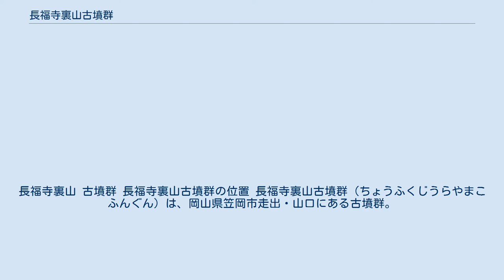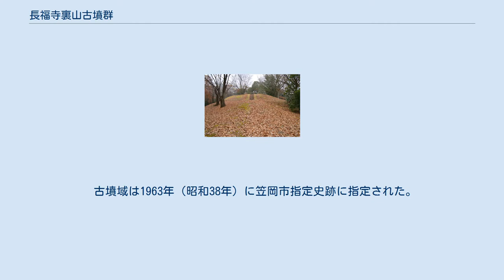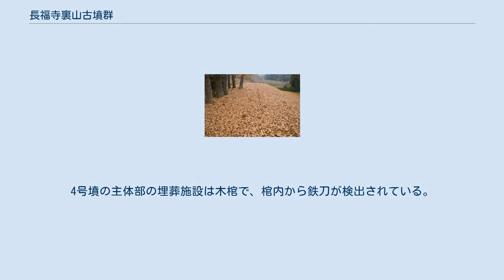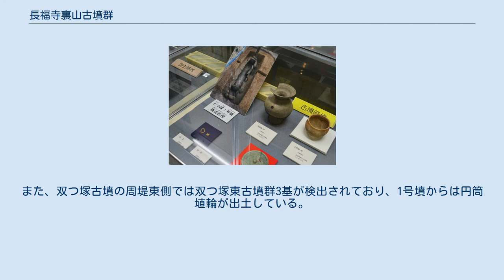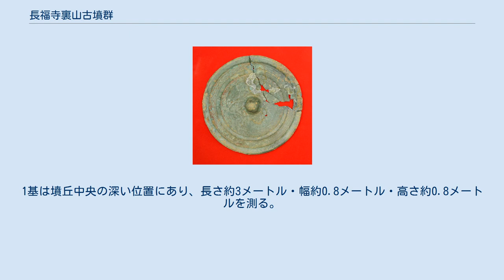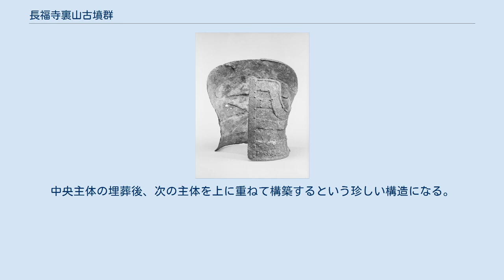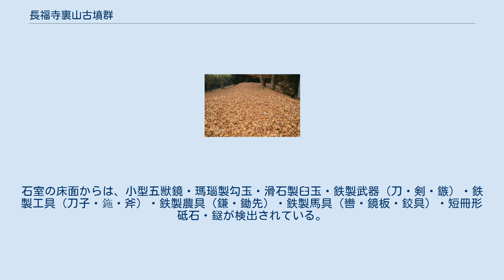長福寺裏山古墳群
長福寺裏山 古墳群 長福寺裏山古墳群の位置 長福寺裏山古墳群（ちょうふくじうらやまこふんぐん）は、岡山県笠岡市走出・山口にある古墳群。
笠岡市指定史跡に指定されている。
 岡山県西部、小田川流域の丘陵稜線上に営造された、笠岡市内では最大規模の古墳群である。
現在までに11基が確認されている。
1961年（昭和36年）・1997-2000年（平成9-12年）に発掘調査が実施されている。
 前方後円墳・帆立貝形古墳（造出付円墳）・円墳・方墳と多様な墳形の古墳から構成され、西から七つ塚古墳群・双つ塚古墳・一つ塚古墳・仙人塚古墳・東塚古墳と並ぶ。
七つ塚古墳群は小方墳群ながら珍しい初期須恵器の出土により朝鮮半島との関わりが示唆されるほか、双つ塚古墳は備中地方西部（井笠地域）で最大規模の前方後円墳であり、仙人塚古墳は上下2室の竪穴式石室を有しかつ下石室は横穴式石室の前段階の竪穴系横口式石室と推測されるなど、いずれも特色ある古墳である。
 この長福寺裏山古墳群は、古墳時代中期の5世紀代の営造と推定され、西から七つ塚古墳群（5世紀前半）→双つ塚古墳（5世紀中葉）→仙人塚古墳・東塚古墳（5世紀後半）の順の築造と見られる。
岡山県内では吉備地域で中期の巨大古墳の築造が知られるが、吉備中枢からやや離れる当地域において、急速に勢力が台頭する様子を示唆する点で重要視される古墳群になる。
 古墳域は1963年（昭和38年）に笠岡市指定史跡に指定された。
現在では史跡整備のうえで「かさおか古代の丘スポーツ公園」として公開されている。
 七つ塚古墳群 概観 七つ塚古墳群（ななつづかこふんぐん）は、笠岡市走出字木々名にある古墳4基の総称。
いずれも一辺10メートルに満たない小方墳である。
 東端の2号墳は1号墳よりも早い時期の築造で、墳丘は一辺約8メートル・高さ1.5メートルを測る。
主体部の埋葬施設は木棺である。
墳丘裾部において初期須恵器片（壺・甕）が検出されている。
 次いで築造された1号墳は、墳丘は一辺約9メートル・高さ1メートル弱を測る。
主体部の埋葬施設は箱式石棺で、長さ2.2メートル・幅約0.5メートルを測り、小さな副室を伴う。
主室からは鉄製品（刀・剣・鏃・斧・鍬先など）・滑石製勾玉・臼玉が、副室からは初期須恵器（壺・𤭯）・土師器（椀）が検出されている。
 3号墳・4号墳は1号墳に先行する時期の築造と見られるが、墳丘盛土のほとんどが失われている。
4号墳の主体部の埋葬施設は木棺で、棺内から鉄刀が検出されている。
 4基の築造時期は古墳時代中期の5世紀前半頃と推定される。
墳丘規模は小さいが、初期須恵器の出土から朝鮮半島との関わりをうかがわせる点で注目される。
 双つ塚古墳（ふたつづかこふん）は、笠岡市走出字木々名・山口字聞名にある古墳。
 墳形は前方後円形で、前方部を南西方向に向ける。
墳丘長は約60メートルを測り、備中地方西部（井笠地域）では最大規模になる。
 墳丘表面では埴輪列が検出されている。
墳丘周囲には浅い周濠および周堤が巡らされる。
主体部の埋葬施設は盗掘に遭っているため明らかでないが、盗掘坑から銅鏡が採集されている。
また、双つ塚古墳の周堤東側では双つ塚東古墳群3基が検出されており、1号墳からは円筒埴輪が出土している。
 築造時期は古墳時代中期の5世紀中葉頃と推定される。
 一つ塚古墳 墳丘 一つ塚古墳（ひとつづかこふん）は、笠岡市走出字木々名・山口字竹ノ内にある古墳。
形状は円墳。
 墳形は円形で、直径16メートル・高さ1.5メートルを測る。
造出を付し、造出を含めた墳丘長は21メートルを測る。
主体部の埋葬施設は明らかでないが、板石がわずかに残ることから、箱式石棺と推定される。
 築造時期は古墳時代中期の5世紀代と推定される。
 仙人塚古墳（せんにんづかこふん）は、笠岡市走出字木々名・山口字竹ノ内にある古墳。
 墳形は帆立貝形（造出付円形）で、前方部（造出部）を西南西方向に向ける。
 墳丘表面では鉢巻状の葺石・埴輪列が認められるほか、前方部では須恵器が検出されている。
また墳丘周囲には周濠・周庭が巡らされる。
主体部の埋葬施設は2基の竪穴式石室である。
1基は墳丘中央の深い位置にあり、長さ約3メートル・幅約0.8メートル・高さ約0.8メートルを測る。
盗掘によっ...